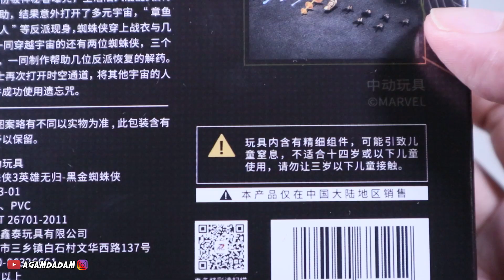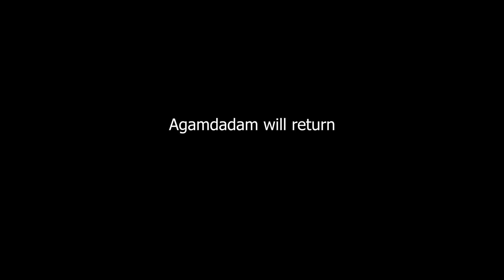TERMURAH! BLACK GOLD SUIT SPIDER-MAN BY ZD TOYS!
BAGUS GA NIH?

btw, keep contact yaaa